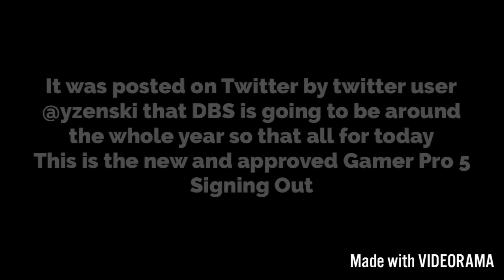R.I.P Hiromi Tsuru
It’s a sad moment for us Dragon Ball fans ps I forgot that I missed spelled the actor part for masako nozawa it’s actually voice actress for Goku even I forgot to mention Gohan goten & Goku Black